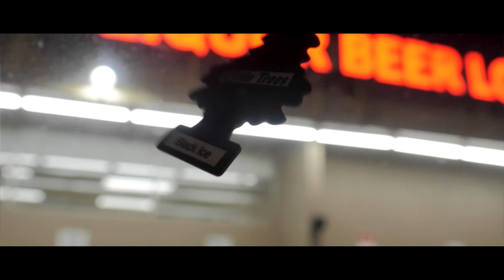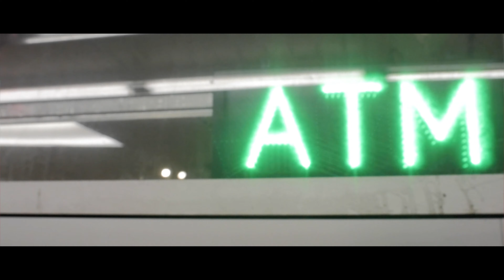Eli Te | Let Em Talk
Directed | @bandamountcinematics